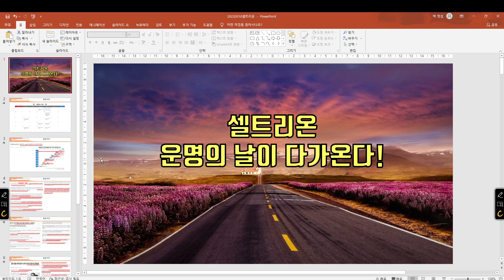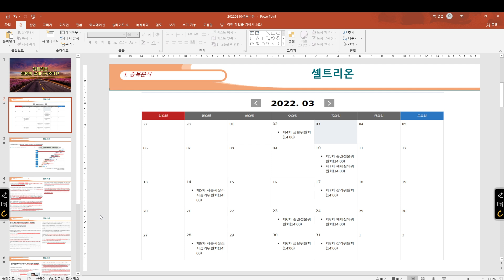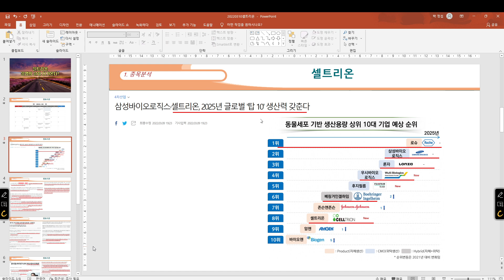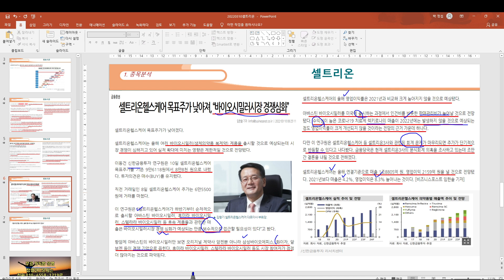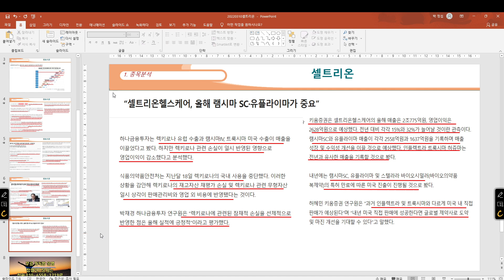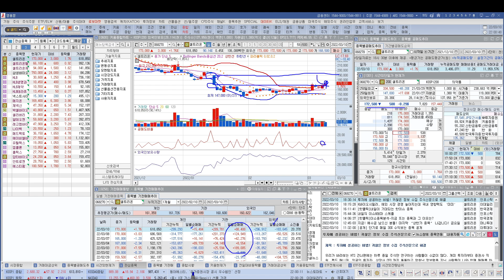[ 주식 ] 셀트리온 운명의 날이 다가온다!